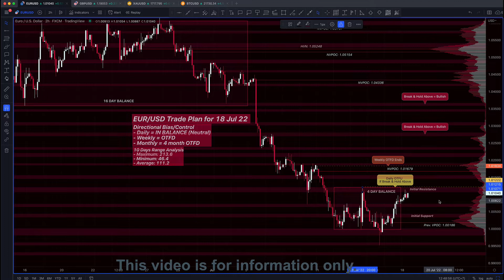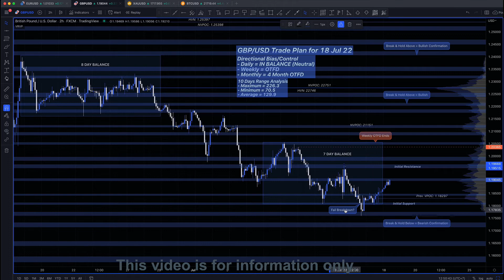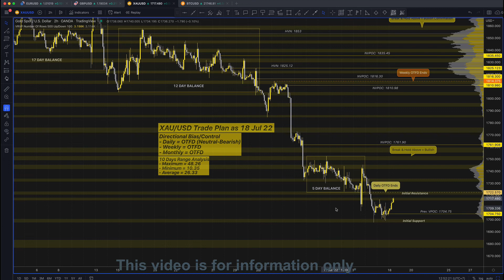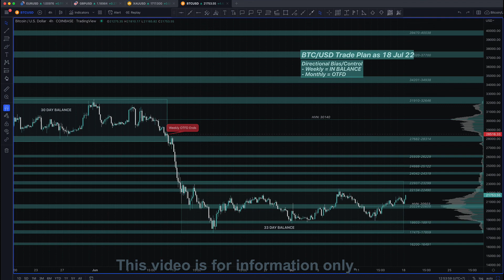Daily Forex Analysis 18-Jul-2022 | EUR/USD, GBP/USD, XAU/USD, BTC/USD